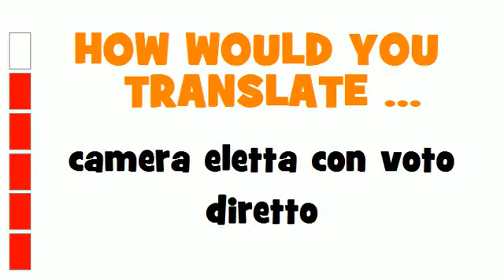ITALIAN TRANSLATION QUIZ = camera eletta con voto diretto